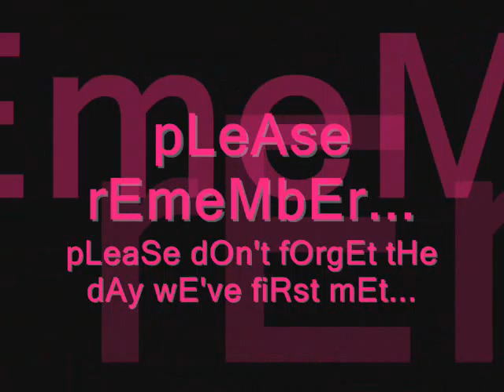remember december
tHe fiRst tiMe wE've mEt..

dEceMbEr...

rEmeMbEr tHat!...

kUng kAliMtAn lAng aii...

lAgpUt gyUd uLo sUnoD sAh pLutO...

mAhiMu gYud nAh 10th pLanEt!..

aYaw nAh kaLiMti iRo hAp!!!...

aYaw'G aNgaL!!!...

hehehe...

♥mS. N_I_N_J_A_Y_E♥